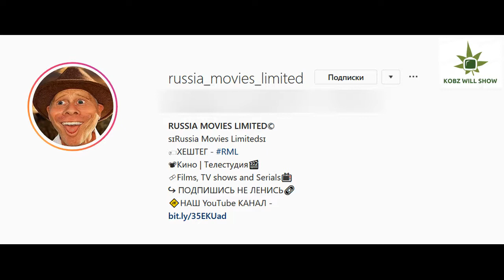АНЕКДОТЫ САМЫЕ СМЕШНЫЕ. ЛУЧШИЕ АНЕКДОТЫ. ПОДБОРКА АНЕКДОТОВ ЗА ОКТЯБРЬ. САМЫЕ ЛУЧШИЕ АНЕКДОТЫ.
АНЕКДОТЫ САМЫЕ СМЕШНЫЕ. ЛУЧШИЕ АНЕКДОТЫ. ПОДБОРКА АНЕКДОТОВ ЗА ОКТЯБРЬ. САМЫЕ ЛУЧШИЕ АНЕКДОТЫ.  Анекдот - это небольшая, веселая история из жизни. KOBZ WILL SHOW не стал разбивать анекдоты по категориям, так как при просмотре анекдотов одной и той же тематики это малость утомляет. Любите и понимаете хороший, смешной юмор, тогда Вам должен понравиться мой канал, и моя база лучших анекдотов. Самые смешные, свежие, улетные анекдоты про вовочку, про школу, про тещу и другие ржачные анекдоты смотрите здесь.

*ДОБЫЧА СРАЗУ 15 КРИПТОВАЛЮТ. ПРОСТАЯ РЕГИСТРАЦИЯ* (работает с 2013 года) -
ПРАЙС - ЛИСТ НА ЗАКАЗ РЕКЛАМЫ:
Издал царь указ: кто сможет с его дочерью больше двадцати раз подряд, тому полцарства отдаст, а у кого не получится, тому голову отрубят.
Тут народ со всей Руси начал валить, да никто больше десяти раз не смог. Тут объявился Ванька—дурак. А так как считать он умел только до
трех, то после каждого раза рисовал палочку на стене. Царевна поняла, что этот сможет, и пока Ванька был занят делом, царевна ногой палочки
со стены стирала. Ванька—дурак это дело заметил, стер все палки и говорит:
— Эээ. . . Так дело не пойдёт. Давай заново!
Пришло время выдавать замуж царских дочерей. Выдал царь каждой лук и стрелу. . . Первая дочь попала стрелой на боярский двор, вторая —
 на купеческий, а у третьей улетела на болото. Идет третья дочь на болото и видит большой жаб держит её стрелу. Берет она его на руки и целует —
не превращается, целует ещё раз — никак. Тут жаб и говорит:
— Целуй ниже — сильно заколдован.
Научный конгресс, посвященный происхождению географических названий. Выступает один ученый:
— У нас под Москвой был такой исторический случай. Петр Первый со свитой остановился в одном селе, и ночью один солдат заснул в карауле.
Утром начальник караула спросил царя, как его наказать. Но царь был в хорошем настроении и только сказал:
— Оставь его!. С тех пор село называется Астафьево.
Берет слово другой ученый:
— У нас на Ставрополье был очень похожий случай. Только царь на этот раз был не в духе, и солдату повезло меньше. А село с тех пор называется Ипатьево.